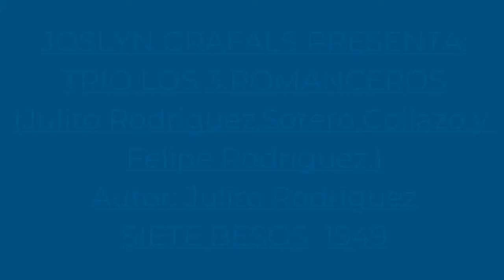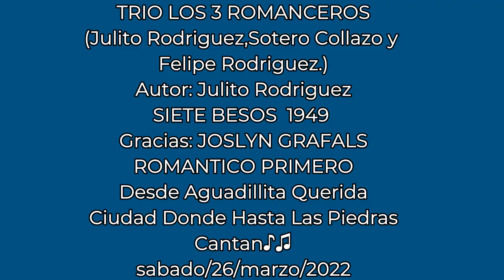SIETE BESOS,LOS 3 ROMANCEROS 1949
TRIO LOS 3 ROMANCEROS
(Julito Rodriguez,Sotero Collazo y
Felipe Rodriguez.)
Autor: Julito Rodriguez
SIETE BESOS  1949
Gracias: JOSLYN GRAFALS
ROMANTICO PRIMERO
Cantan♪♫
sabado/26/marzo/2022